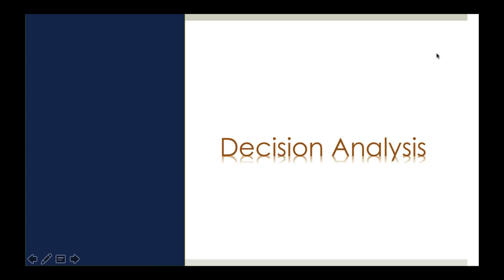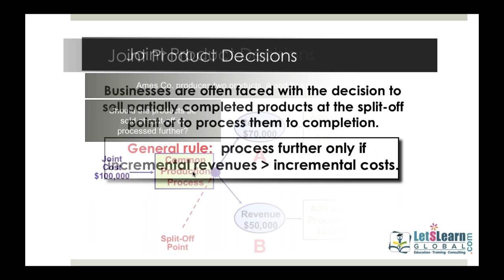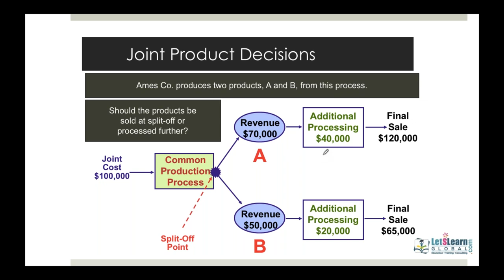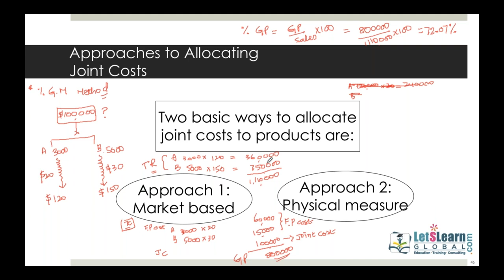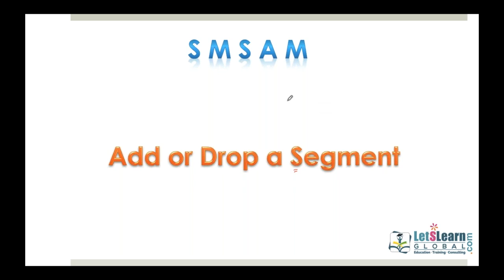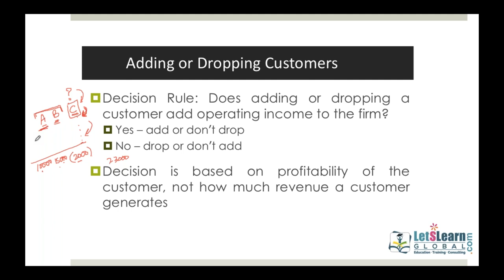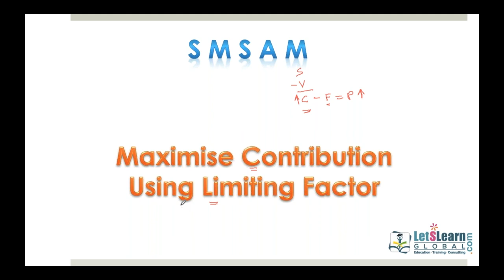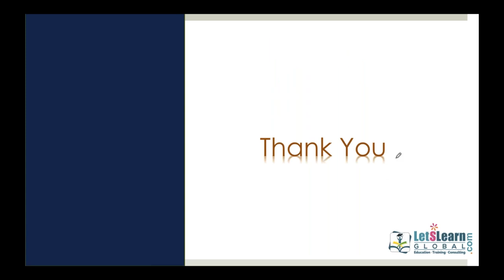US CMA|Part 2 | Strategic Financial Managment | Decision Analysis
Marginal analysis is an examination of the additional benefits of an activity compared to the additional costs incurred by that same activity. Companies use marginal analysis as a decision-making tool to help them maximize their potential profits.